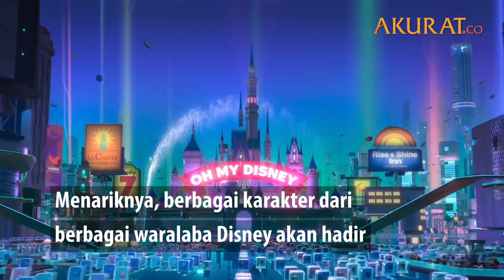'Wreck It Ralph 2’, Ajang Reuni Para Putri Disney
DATA: Pemberitaan Media | VIDEO: Youtube/FilmSelect Trailer
NASKAH: Tri Affandi | VIDEO EDITOR: Tri Affandi | JUNI 2018